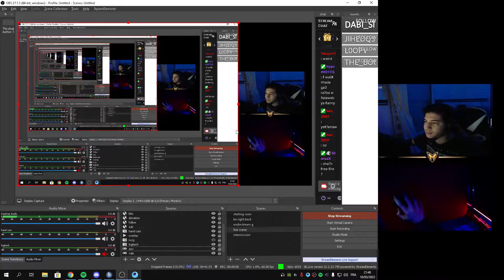4Funny AOV Stream Highlights | GAME 1